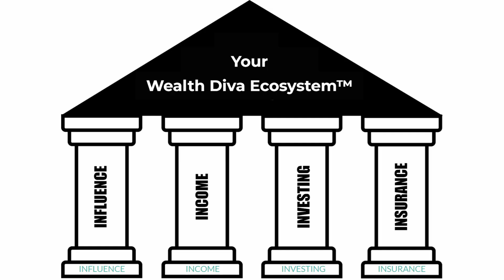Why RICH and WEALTHY Are NOT the Same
Are you under the assumption that being rich means being wealthy? Think again! In this video, we uncover why having a high income alone isn't enough to create true wealth. Learn the two key elements of financial success that will help you reach your financial goals. Tune in now and discover how to create true wealth!

★☆★ MY REAL SOCIAL MEDIA ACCOUNTS ★☆★